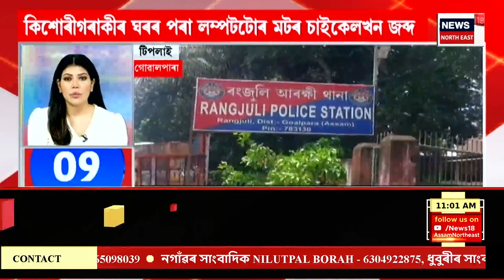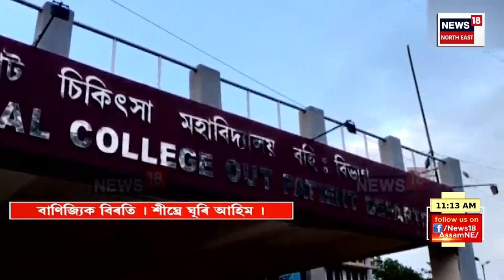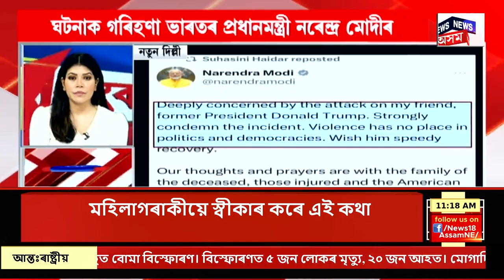SPEED NEWS | শীঘ্ৰে বিজেপি এৰি কংগ্ৰেছত যোগ দিব ডাঃ মানছিং ৰংপিয়ে | দিল্লীত বাহৰ পাতিছে ৰংপিয়ে